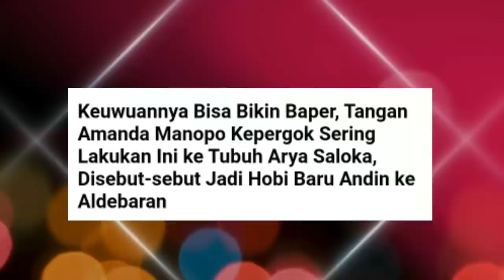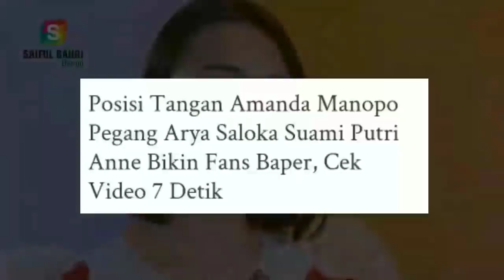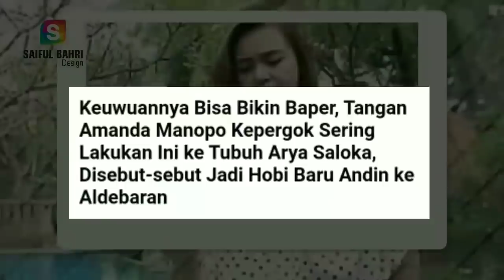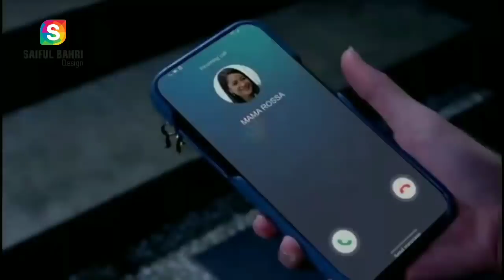Hal Tak Terduga! Amanda Manopo dan Arya Saloka Lakukan Hal Ini, Semua Fans Bersorak Gembira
Wah gemuy banget banyak adegan uwu nih di sinetron ikatan cinta, simak video ini sampai selesai